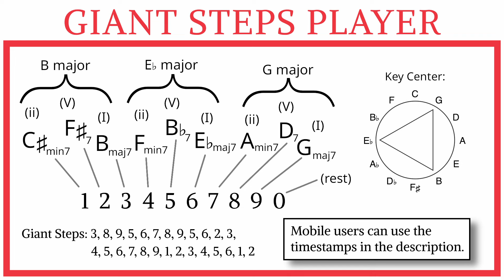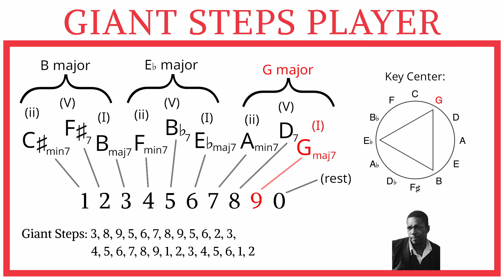Interactive YouTube Giant Steps: Play the Changes With Your Keyboard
C♯min7 0:15   F♯7 0:30   Bmaj7 0:45
Fmin7 1:00 B♭7 1:15   E♭maj7 1:30
Amin7 1:45   D7 2:00   Gmaj7  2:15
Press the keys 0-9 on your computer keyboard in the correct order to play Giant Steps! Mobile users can click on the timestamps above to play the changes.

The key sequence to play the Giant Steps changes is:
3, 8, 9, 5, 6, 7, 8, 9, 5, 6, 2, 3
4, 5, 6, 7, 8, 9, 1, 2, 3, 4, 5, 6, 1, 2

For reference, the chord changes are:
||: Bmaj7  D7 | Gmaj7  B♭7 | E♭maj7    | Amin7  D7 |

| Gmaj7  B♭7 | E♭maj7  F♯7 | Bmaj7    | Fmin7  B♭7 |

| E♭maj7    | Amin7  D7 | Gmaj7    | C♯min7  F♯7 |

| Bmaj7    | Fmin7  B♭7 | E♭maj7    | C♯min7  F♯7 :||

If pressing the number keys isn't moving the playhead, make sure this window is focused by clicking somewhere within it. For the smoothest results, use an up-to-date web browser.